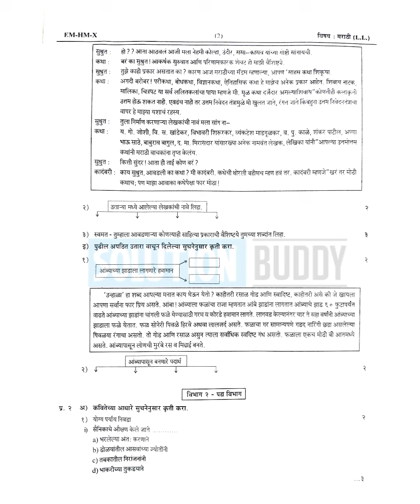Std 10th | 1st Semester | Marathi | मराठी | Question Paper | 2024-25 | Solution Buddy